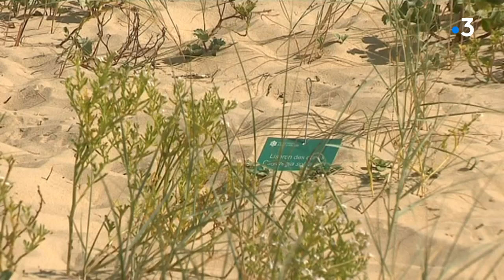Quel avenir pour le banc d'Arguin ? Emmanuelle Wargon en visite à Arcachon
Intervenants : Emmanuelle Wargon , Secrétaire d'Etat auprès de la ministre de la Transition écologique et solidaire, Thierry Lafon , Président du comité régional conchylicole, Patrick du Fau de la Mothe, Vice-président de Coordination environnement bassin d'Arcachon, Joël Confoulan, Président de la Confédération des Associations d'Usagers du Bassin d'Arcachon

Equipe : DE CASANOVE Laurianne, LÉCUYER Pascal, DUPUIS Françoise